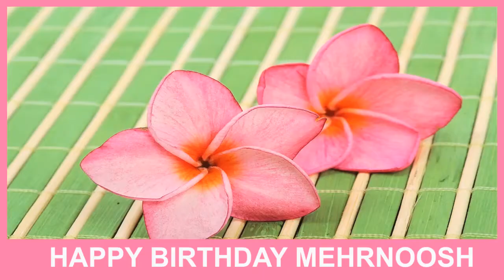Mehrnoosh SPA - Happy Birthday